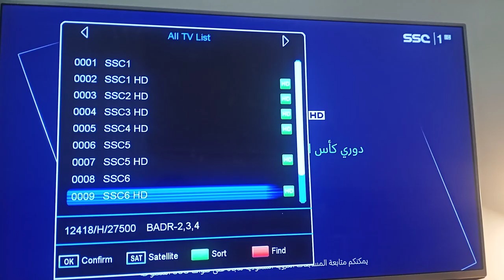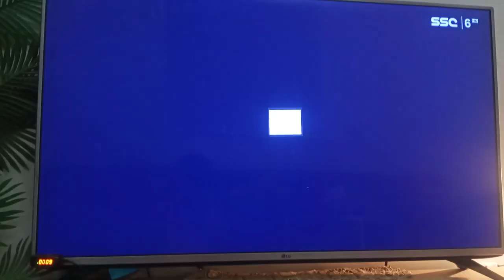Dansat receiver SSC channel installation | Ssc channel frequency number Arabsat